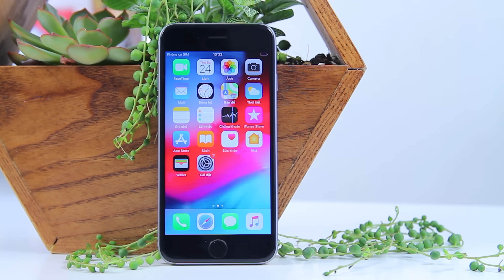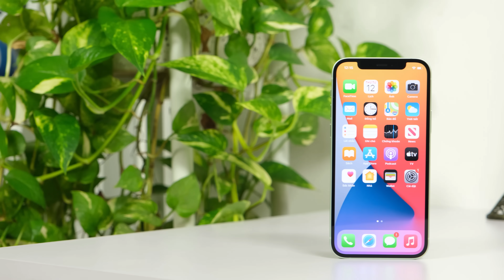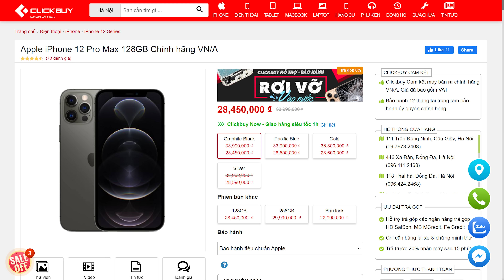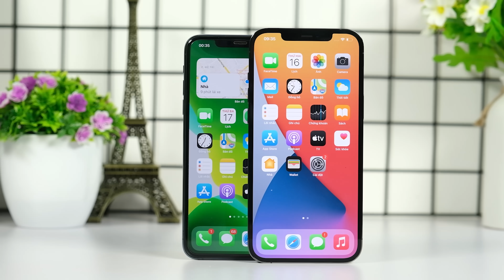Đây mới là chiếc iPhone xứng đáng với từng xu bỏ ra?